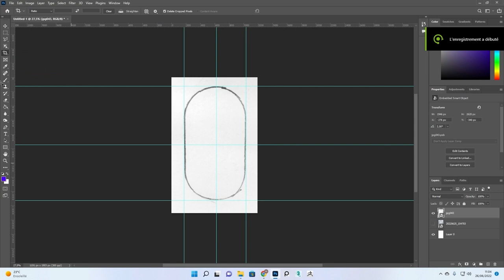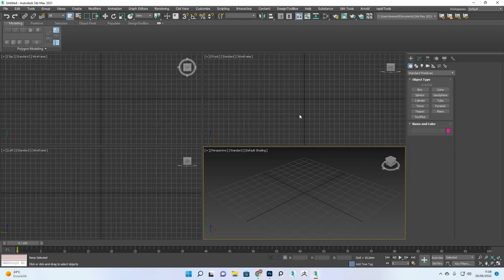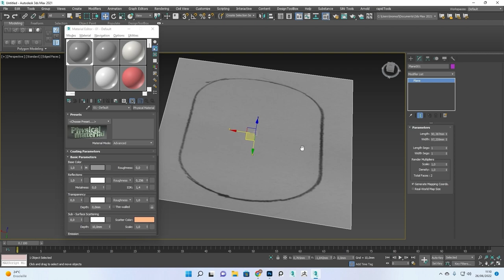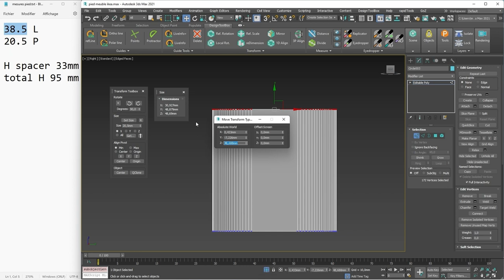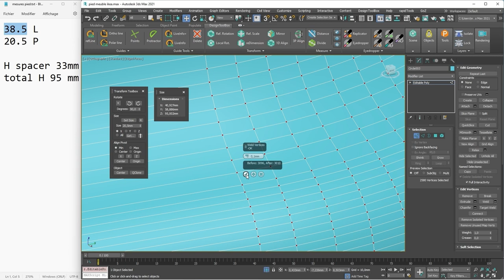UPGRADE of my IKEA gaming desk with 3D ! [English]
Look at how I improved my IKEA gaming desk, step by step! Now I can add the drawer unit (ALEX) to it. If you also want to enhance yours, I'll give away the files for free once we reach 50 likes ! So, CLICK RIGHT NOW !!! ^^

You can find me almost everywhere on social media !
LEARNING MATERIALS
MY GEAR  CREATOR GEAR
💻 MONITOR  (120 $)   ►► ASUS MX239H
💻 GPU                            ►► NVIDIA RTX 3900
💻 CPU                            ►► 12-Core AMD Ryzen 9 5900X
💻 COOLING FAN          ►► NOCTUA ventirad NH-U12S
💻 MOTHER BOARD     ►► Gigabyte X570S Aorus Master
💻 MAIN HDD                ►► SSD Samsung 980PRO 1TO
💻 2nd HDD                    ►► Disque dur ST4000DM004-2CV104 de 3.64 To SATA III
💻 3nd HDD                    ►► Disque dur WDCWD20EZRZ-00Z5HB0 de 1.82 To SATA III
💻 KEYBOARD               ►► MICROSOFT wireless keyboard 2000
💻 MOUSE                      ►► LOGITECH Gaming G502 Mouse
💻 CASE                         ►► FRACTAL design R4
💻 WEBCAM                  ►► LOGITECH HD Pro Webcam C920
🎮 PERIPHERALS n°1  ►► XBOX Wireless Controller Dongle
🎧 PERIPHERALS n°2  ►► PLANTRONICS rig surround headset
⌨️ PERIPHERALS n°3  ►► WACOM tablet intuos pro M
STARTER GEAR
SUPPORT ME
GOODIES
BE MY FRIEND:
FREELANCE Professional ACTIVITIES
My name is Pixelion8 and i am a digital artist with over a decade of experience creating innovative art supports. I built over a hundred objects and more.